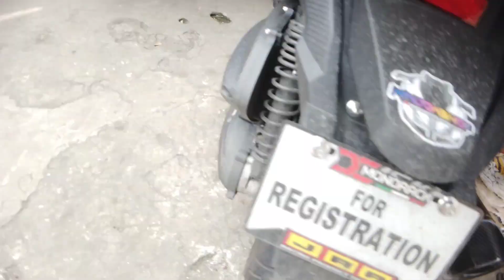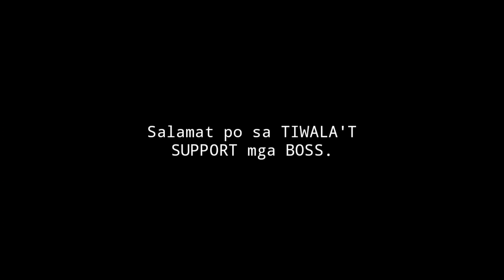SULIT, LUPET GUMAWA GRABE ANG INGAY | CARBON LODI